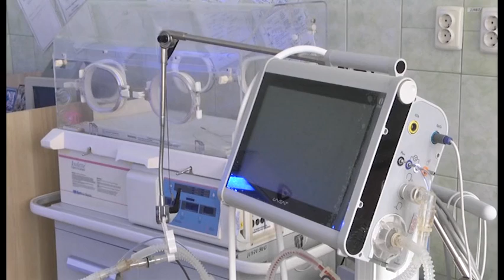Задля порятунку новонароджених